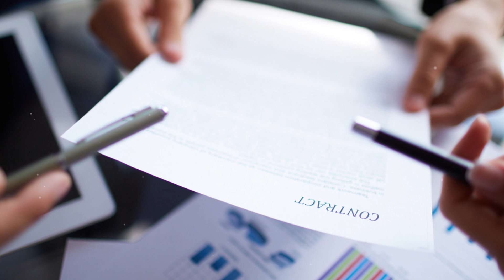Лукашенко АХНУЛ когда услышал об угрозах!